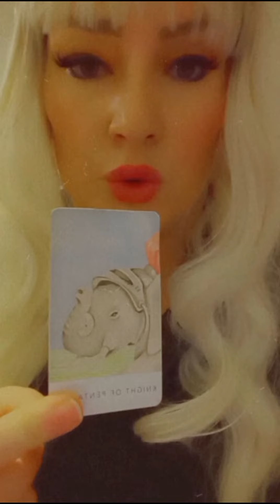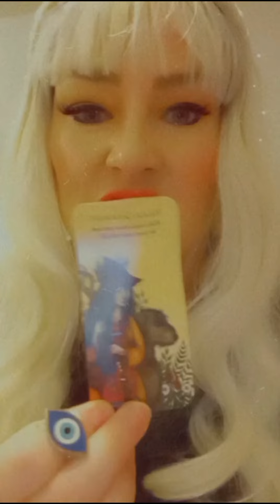🧿🔥🔥👑🔥🔥YOU ARE LIKE NEO WITH THE AGENTS!!THEY SLOW MEANWHILE YOU BE BOUT THAT LIFE PT 2🧿💎🧿